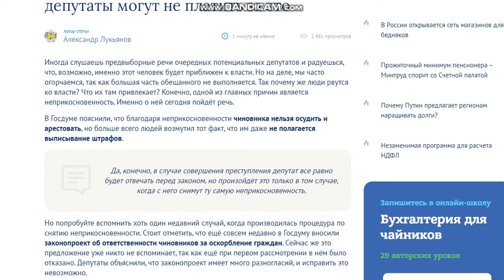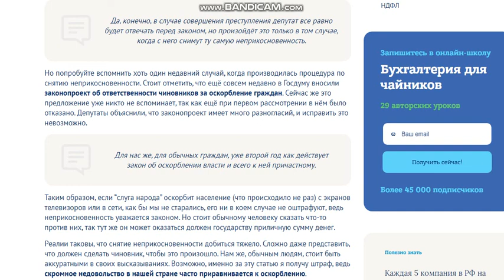С бедных берут по максимуму, а с чиновников ничего. Вот почему люди рвутся ко власти.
Иногда слушаешь предвыборные речи очередных потенциальных депутатов и радуешься, что, возможно, именно этот человек будет приближен к власти. Но на деле, мы часто огорчаемся, так как большая часть обещанного не выполняется. Так почему же люди рвутся ко власти? Что их там привлекает? Конечно, одной из главных причин является неприкосновенность. Именно о ней сегодня пойдёт речь.

В Госдуме пояснили, что благодаря неприкосновенности чиновника нельзя осудить и арестовать, но больше всего людей возмутил тот факт, что им даже не полагается выписывание штрафов.

да, конечно, в случае совершения преступления депутат все равно будет отвечать перед законом, но произойдёт это только в том случае, когда с него снимут ту самую неприкосновенность.

Но попробуйте вспомнить хоть один недавний случай, когда производилась процедура по снятию неприкосновенности. Стоит отметить, что ещё совсем недавно в Госдуму вносили законопроект об ответственности чиновников за оскорбление граждан. Сейчас же это предложение уже никто не вспоминает, так как ещё при первом рассмотрении в нём было отказано. Депутаты объяснили, что законопроект имеет много разногласий, и исправить это невозможно.

Для нас же, для обычных граждан, уже второй год как действует закон об оскорблении власти и всего к ней причастному.

Таким образом, если “слуга народа” оскорбит население (что происходило не раз) с экранов телевизоров или в сети, как бы мы не старались, его ни в коем случае не оштрафуют, ведь неприкосновенность уважается законом. Но стоит обычному человеку сказать что-то против них, так тут же он может оказаться должен государству приличную сумму денег.

Реалии таковы, что снятие неприкосновенности добиться тяжело. Сложно даже представить, что должен сделать чиновник, чтобы это произошло. Нам же, обычным людям, стоит быть аккуратными в своих высказываниях.